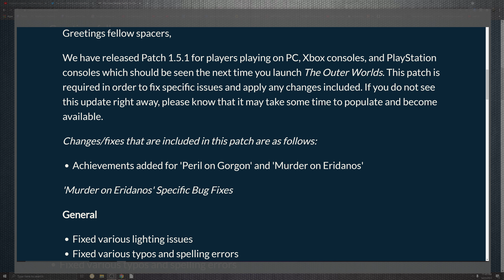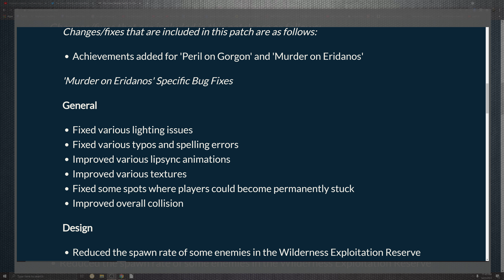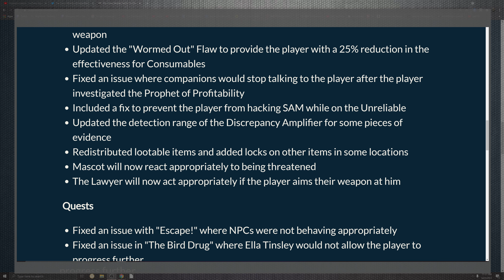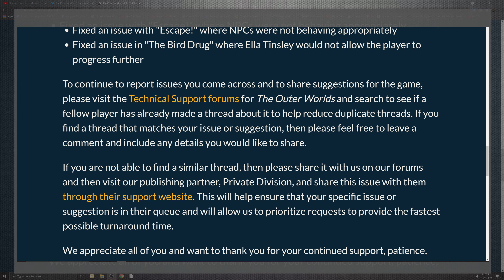New The Outer Worlds 1.08 Update 1.51 Details Gaming News 2021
Hello everyone,

Today Mac

   Is Covering The Outer Worlds

 on the

- 1.08

                  For

Patch Notes update Driver

-From Obsidian entertainment

 So far this game is amazing thanks for the hard work in this game and look forward to see what you patch in the future updates

Here is a link to:

-  The Outer Worlds Ps4:

- The Outer Worlds (Xbox One)

Cheers M7 Community and new viewers of the channel look forward to hearing from you on the issue you may have been effected by

4k live encoder

Cpu:

AMD 2950x

100% Safe
100% Fun

                                          Bugs and Fixes 2021

1.,
1.0,
1.08,